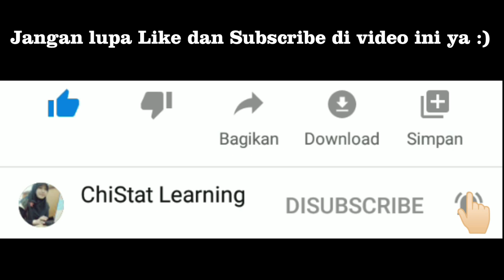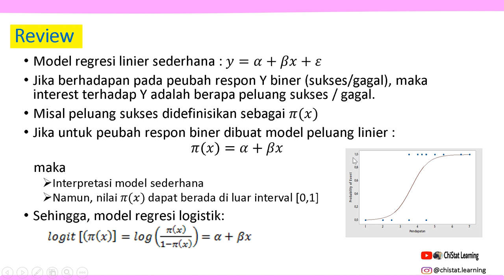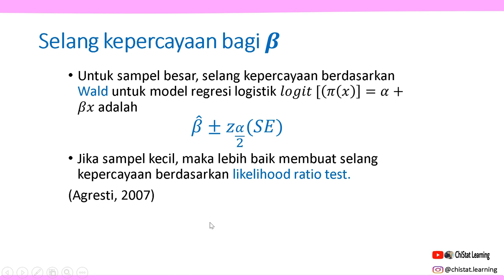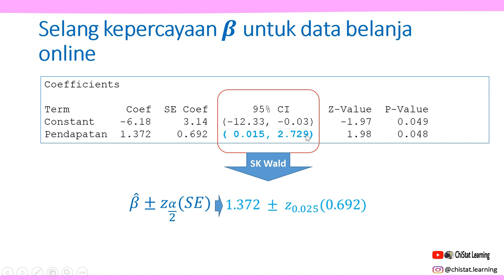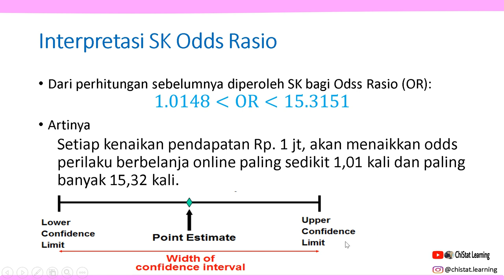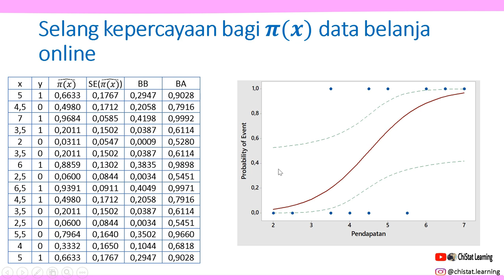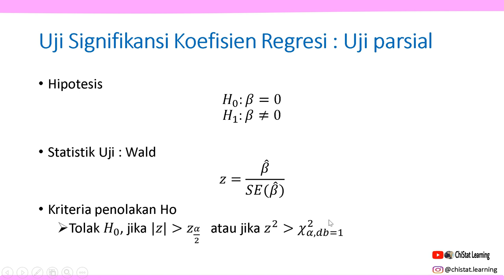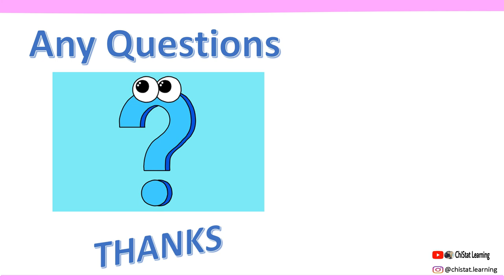Analisis Regresi Logistik Biner | Inferensia Model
Analisis Data Kategorik

Video ini membahas Konsep dasar mengenai Regresi Logistik, yaitu mengenai InferensiaModel Regresi Logistik.
Ini merupakan salah satu topik dalam matakuliah Pengantar Analisis Data Kategorik.
Selamat belajar, semoga dapat mengikuti penjelasan dalam video ini.

Selamat belajar.
Terimakasih

Salam
ChiStat Learning